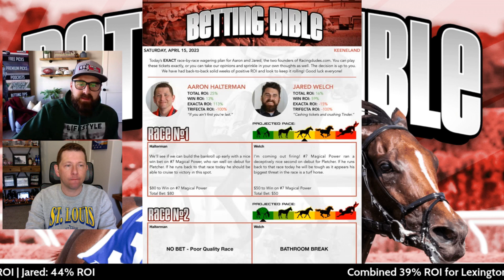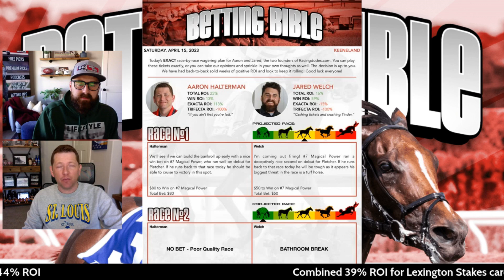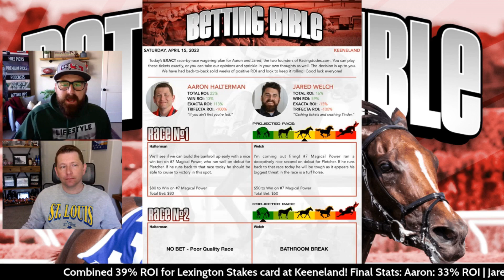Betting Bible CRUSHES Lexington Day At Keeneland AGAIN | Make More Money Betting Horse Racing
Aaron & Jared review last week's Lexington Stakes Day Betting Bible to analyze the hits and heartbreaks, including why they hit for a combined 39% ROI on one of the year's biggest days at Keeneland!

0:00 Intro
3:10 Keeneland Races 1-6
7:47 Keeneland Race 7
11:38 Keeneland Race 8
15:03 Keeneland Race 9
19:59 Keeneland Race 10
25:20 Keeneland Race 11
26:50 Oaklawn Park Race 9
28:45 Oaklawn Park Race 11
34:17 Recap